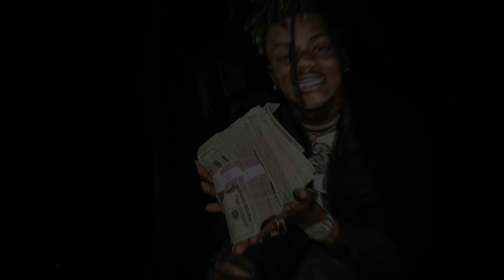JayDaYoungan - Feeling Inside [Official Audio]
JayDaYoungan - Feeling Inside
'All Is Well' OUT NOW!